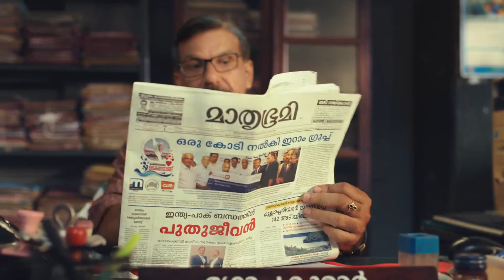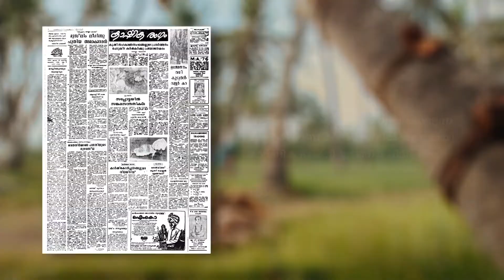MATRHUBHOOMI ANTHOLOGY AD Directed by AV Bhanuprakash "2015"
My second ad in the Anthology advertisement created by Maitri advertising works for the prestigious centenary celebration of Mathrubhumi. Also this is my first time collaboration with the film maker sri AV Bhanupraksh sir. Shot this ad with Arri alexa sxt w and masterprime lenses.

Client: The Mathrubhumi Printing and Publishing Company Ltd.
Agency: Maitri Advertising Works, Kochi.
Managing Director: Raju Menon
Executive Creative Director: Venugopal Ramachandran Nair
Branch Director: Jayakumar N
Senior Client Servicing: Nikhil Raj
Agency Script: Venugopal Ramachandran Nair, Ajeesh Raman
Production house: Rowing Pictures, Calicut.
Lead cast: Adil ibrahim.

Screen Writer, Director: Av Bhanuprakash
Cinematographer: Prakash Velayudhan
Production Designer: Manu  Jagadh
Associate Directors: Anu Bhaskar, Baiju Bhargav
Editor: Shyam sasidharan
Artists: Adil Ibrahim, Gopan Gopan Mangat, jayaraj, Mathew John , Pyari Saji , Devapraksh
Makeup: Suresh Pisharody
Hair Stylist: Sumesh Surendran
Costume Stylist: Arathi Gopal
Art Assistants: Mukesh EM, Sunil Kadambur, Rilin Raphel, Ansar Jalza.
Background Score: Sreejith Edavana Sukumaran
Sound Design, Sync Sound, Foley: Rajesh Rajan
Audiographer: Vinod P Nair
Sound Editor: Austin
Audio Engineer: Adlene Simon Chittilappaly
Voice Over: Ranjith Balakrishnan
Logo Music: Anuj Shekhar
Logo Animation: Coconut Bunch
Colorist: Aby Benny
Conformist: Rinu george
Line Producer: Kichu Hruday
Producer: Anitha Menon